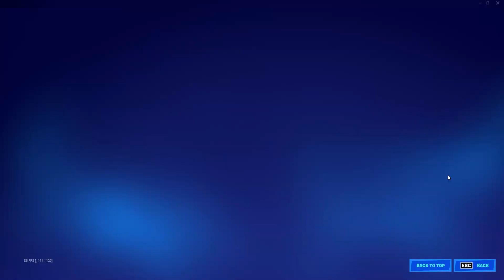Fortnite Collision Live Event (No Commentary)